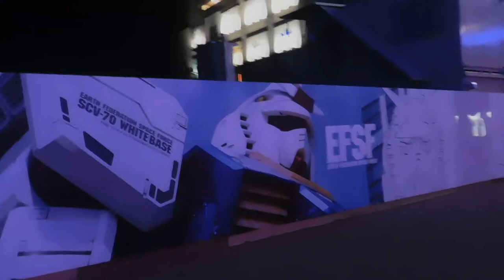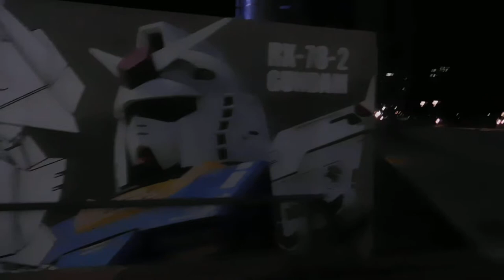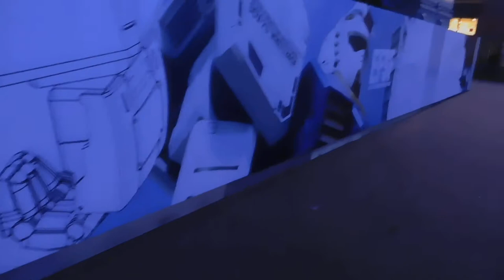DSCN6215お台場20170418ダイバーシティ東京 実物大ガンダムは解体されていた